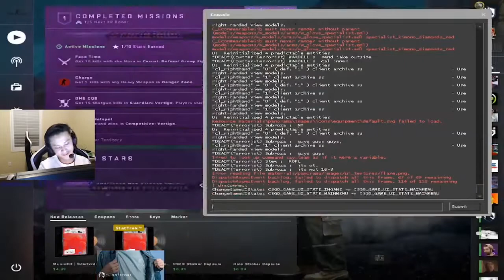Stewie2k Plays GRAND FINAL of Mythic Cup - Stream Highlights - CSGO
Jacky 'Jake' "Stewie2K" Yip (born January 7, 1998) is an American professional Counter-Strike: Global Offensive player. He currently plays for Team Liquid. He is widely regarded as one of the best players in North America, despite having only played CS:GO since the summer of 2014. On January 11th 2016, Stewie2K joined Cloud9. Although the initial announcement that he would be joining Cloud9 was met with criticism from both professionals and the public, such as Thorin criticizing the decision, Stewie2K soon became known as one of the best players in Cloud9. After 2 years on the roster and a Major win under his belt, he decided to move on and join SK Gaming under the leadership of Brazilian Legend FalleN replacing TACO on their active lineup. After a period of 3 months, he was signed by MIBR along with the other players of SK Gaming. Following months of up-and-down results, Stewie2K returned to his North American roots and joined Team Liquid.

History
Counter-Strike: Global Offensive
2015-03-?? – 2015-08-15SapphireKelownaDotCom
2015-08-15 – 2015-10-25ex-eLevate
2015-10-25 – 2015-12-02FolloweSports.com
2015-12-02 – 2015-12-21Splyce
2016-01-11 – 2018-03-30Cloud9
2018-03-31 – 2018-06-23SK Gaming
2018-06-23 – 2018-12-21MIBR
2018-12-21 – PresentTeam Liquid